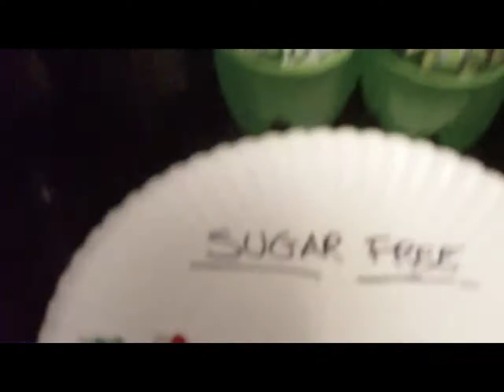Ultimate Diabetes Taste Challenge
Can you tell the difference between sugar free drinks and regular drinks?  I'll be the judge.  My wife (non-diabetic) took the challenge too.  Her video will be up soon